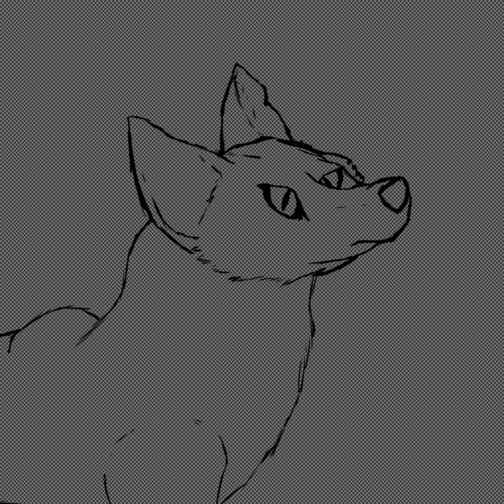The edges of the mountains art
Fox and mountain :)